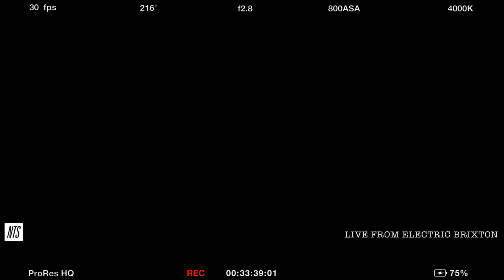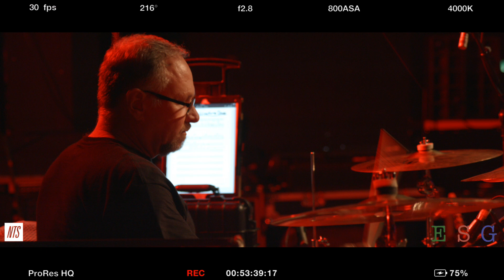ESG Live at Electric Brixton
An hour of dance-punk and high energy whistling from ESG, a.k.a Emerald, Sapphire and Gold...